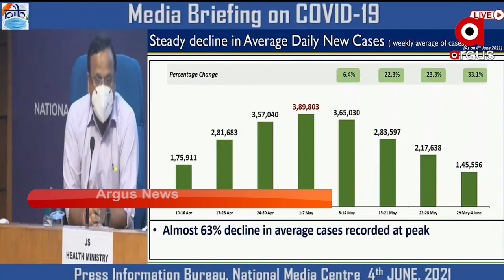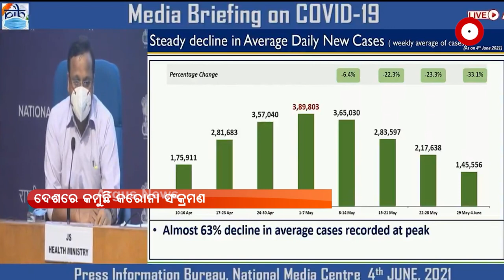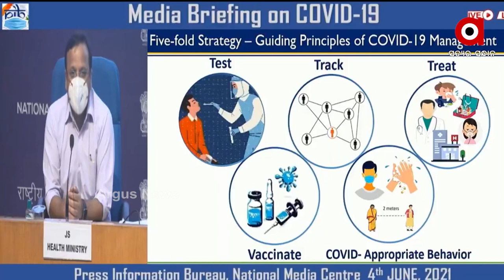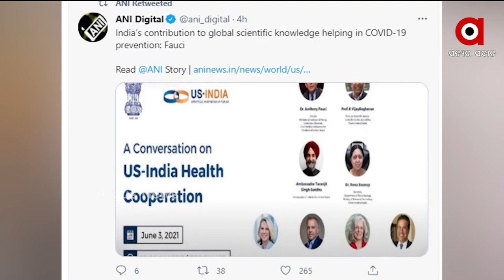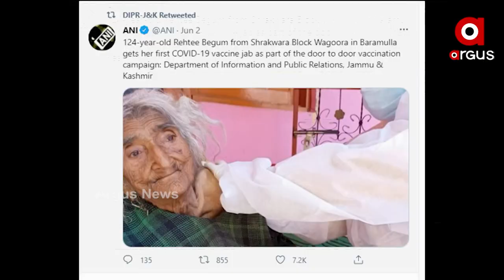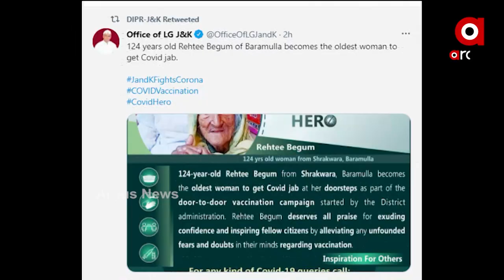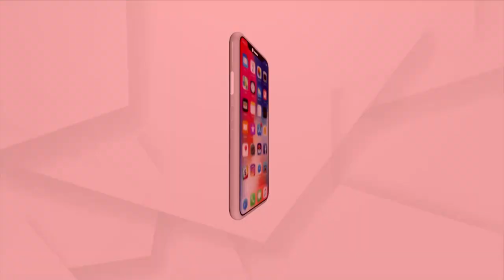POSITIVE BHARAT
ପିଏମଙ୍କ ରାସ୍ତାରେ ରାଜ୍ୟ ସରକାର...
ଧୋକାବାଜ ସ୍ବାମୀର କାହାଣୀ...
 ରାଜଧାନୀରେ ପ୍ରେମୀ ଯୁଗଳଙ୍କ ହାଇଡ୍ରାମା...
ବର୍ଷା ପୂର୍ବରୁ କଟକରେ ବଢିଲାଣି ଦୁର୍ଦ୍ଦଶା...
୧୮ରୁ ୪୪ ବୟସ ବର୍ଗଙ୍କୁ ଦ୍ବିତୀୟ ଡୋଜ ଟିକାକରଣ ପାଇଁ ବିଏମସିର ପ୍ରସ୍ତୁତି.
ରାଜ୍ୟରେ କାଳବୈଶାଖୀ ଆଶଙ୍କା.